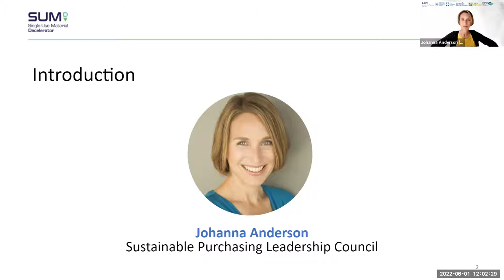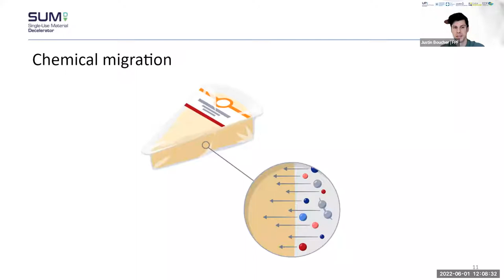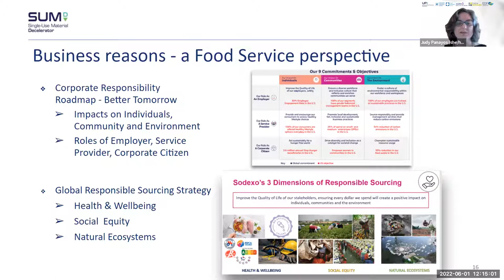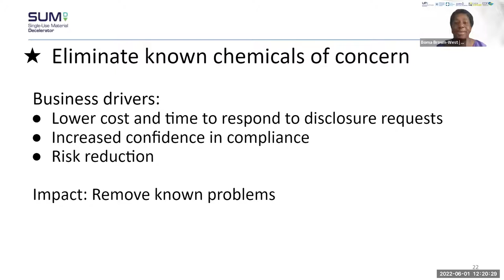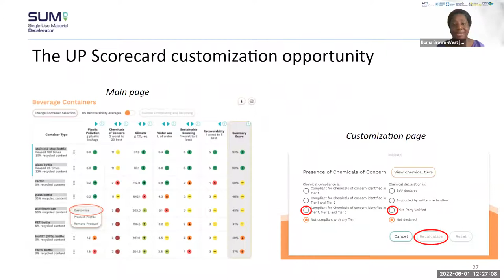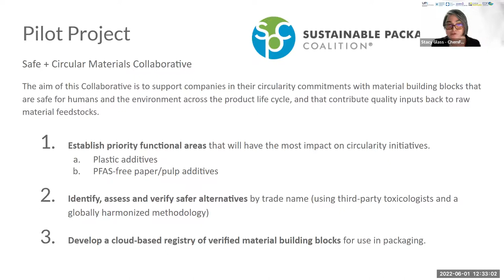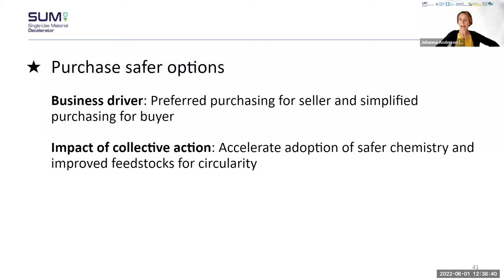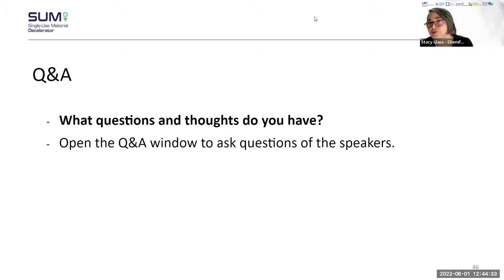Winning at sustainable food packaging: Eliminating toxic chemicals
On June 1, 2022, the UP Scorecard hosted a webinar featuring a deep dive into why toxic chemicals in food packaging are a business risk and what can be done about it. Watch the recording and get access to all the new resources in the accompanying blog article